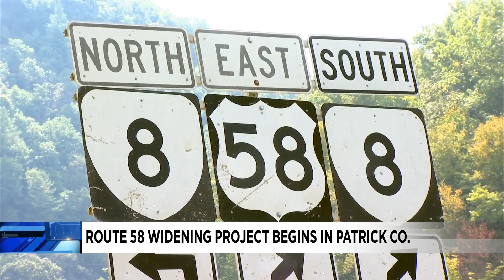Gov. Northam attends groundbreaking ceremony to widen Route 58 in Patrick County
On Wednesday, Governor Ralph Northam broke ground on a project aiming to widen 7.4 miles of Route 58 in Patrick County and create a four-lane highway between Virginia Beach and Interstate 77.